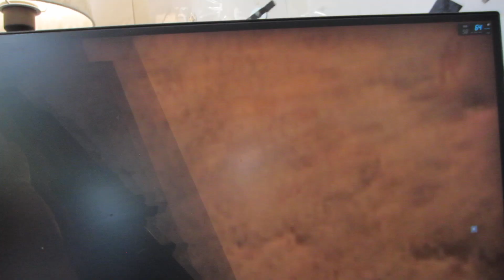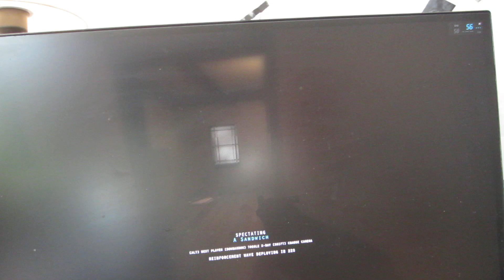MVI 1914 Insurgency (3) (1Brian God=6)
(1:15) = woman God=6

05/22/2024 @ (5:17) PM = The 6/7 Brian God
1Brian God=6
(1:06, 5:56, 0:16)

(4:11) = Angel woman God distress call

*11:41 = the (0:24) woman God! (2:05)
(2:14, 2:23, 2:41) and her justice (5:02, 5:20) and I'm sure I missed some? (2:32) = 23 woman God high score justice!

232 woman God HS = (2:23) the day I found out I was God (2/23/22)

1:11 is the Angel woman God.

Here's one of my first generic Talk to God codebooks:

1:38 = 1john 3:8

Anna or Brian 1/4 God=(1:41) 0:40, 1:13, 1:22, 1:31, 1:40
2/4 = 2:13, (2:22), 2:40, 2:31
3/4 = 3:13, (3:22), 3:40, 3:31
4/4 = 4:13, (4:22), 4:40, 4:31
5/4 = 5:13, (5:22). 5:40, 5:31
6/4 = 6:13 That john 3:16 backwards! 6:22, 6:31, 6:40

1:22 woman God

5:06 AM

1:24
5=Mary =woman
(2)
Angel woman God = (0:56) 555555
705 woman God = (0:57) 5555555

Perfection = (0:55)
Single perfection 1:55
Double perfection 2:55
Triple perfection 3:55
Quadruple perfection 4:55

1:51 = 1woman God=6

1:28 woman God
0:28, 2:08, 2:26, 2:44

0:11, 0:56, 1:10, (1:11), 1:55, 1:56, 2:11, 2:56, 3:11, 3:56, 4:11, 4:56, 5:11, 5:56 etc

2:36 = I'll destroy you all!
4:36 =I'll double destroy you all!

1Brian God=6
1:06, (1:33)= the Brian God (0:53)
0:35, 3:50 = the (3:15) woman God = genesis

29 / 39  God =Psalm 45 = (9): (3)
0:29, 2:09, 2:45, 2:54 / 0:39, 3:09, 3:45, 3:54

0:36, 3:06, 3:33 / 0:39, 3:09

6= Man
3:36
3:38
3:39

1john 3:6
1:36
(3:33)

1john 4:6 Ibb.co/Hg0npKx
1:46
(4:33)

1:40

6:53= (0:68) man is the son of God!
1:08

2:07, 2:25, 2:34, 2:43, 2:52

1God=3
0:31, 1:03, 1:12, 1:21, 1:30, 3:01

5:34 = the 75 woman God (0:57)
(5:07, 5:25, 5:34, 5:43, 5:52)

My Twitter creation notes:

10:10 Genesis (2:10) = (2:19, 2:27, 2:46, 2:55) who wins?

12:47 = 3:47 woman God! (The Angel woman God?) =(0:47)
(4:07)

7:34 = ♥ the (0:34) woman God justice (1:34)
(1:07, 1:16, 1:25, 1:43, 1:52)
1woman God=7

4:35 = (0:48) = (0:12) justice is the son of God
(4:26, 4:35, 4:44, 4:53) and w/ justice (8:04, 8:13, 8:22. 8:31)

1:02 Brian God (0:12, 1:02, 1:20, 1:00 = Brian God and 2:00 = broken dreams) = (0:03, 0:30, 3:00) = God

1:15 = 1woman God=6 w/ her Justice (1:51)

(3:27) Brian God vs the (3:36) Brian God

3/3 God w/ the TPOG =  (0:09, 0:19, 1:09, 1:45, 1:54)

12:39

Who wins?

3/3 God w/ the son of God =  (0:08, 0:18, 1:08, 1:26, *1:35, 1:44, 1:53)
3/3 God w/ the son of man =  (0:06, 0:16) = 1 (6) (1:06)

12:43 = (3:43) God's ♥ is a woman! (3:34)

Who wins?

(0:11) = the Angel woman God
(0:12) = 1woman God=2  (1:02)
(0:13) = 1woman God=3  (1:03)
(0:14) = 1woman God=4  (1:04)
(0:15) = 1woman God=5  (1:05)
(0:16) = 1woman God=6  (1:06)
(0:17) = 1woman God=7  (1:07)

2:37 = genesis 2/10 (2:10, 2:19, 2:46, 2:55) = 10/10 God is a man and God is a woman!

(3:06)
The (0:36) Brian God (3:06, 3:33) = (1john 3:6)
(1:36)

(9:06)
The 96 Brian God!
(9:33)

12/07/2023 @ (12:43) PM
The (0:37) woman God! w/ God (1:37)

(10:51)
1woman God=6 w/ bad time (1:51)